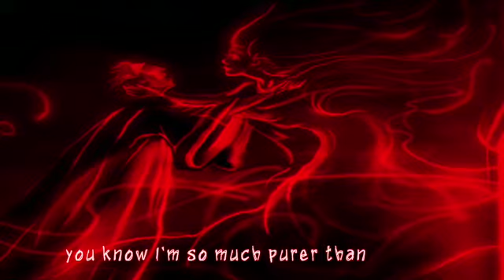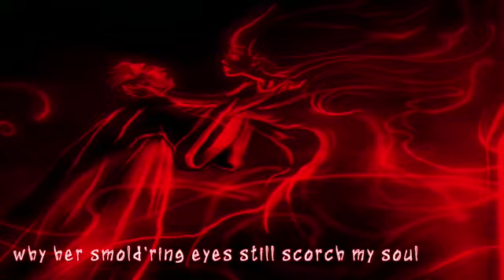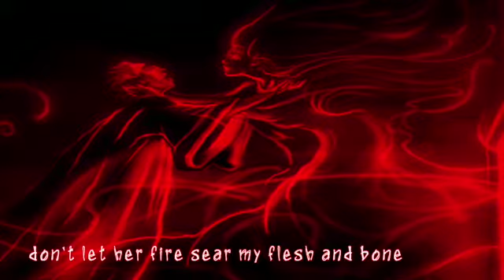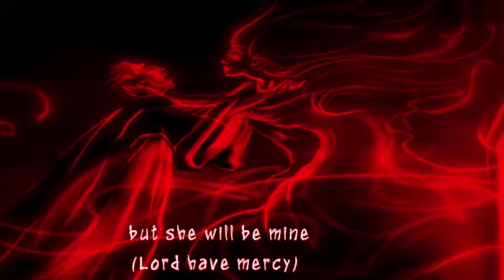Nightcore - Hellfire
Song: Hellfire from The Hunchback Of Notre Dame
Artist: Tom Hulce and Tony Jay
Movie: The Hunchback Of Notre Dame